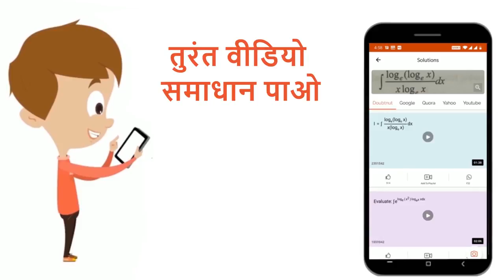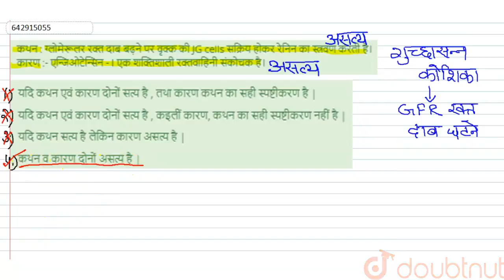कथन : ग्लोमेरूलर रक्त दाब बढ़ने पर वृक्क की JG cells सक्रिय होकर रेनिन का स्त्रवण करती है।कारण :...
कथन : ग्लोमेरूलर रक्त दाब बढ़ने पर वृक्क की JG cells सक्रिय होकर रेनिन का स्त्रवण करती है।कारण :- एन्जिओटेन्सिन - I एक शक्तिशाली रक्तवाहिनी संकोचक है।
Class: 12
Subject: BIOLOGY
Chapter: उत्सर्जन तंत्र
Board:IIT JEE

👉 Have Any Query? Ask Us.